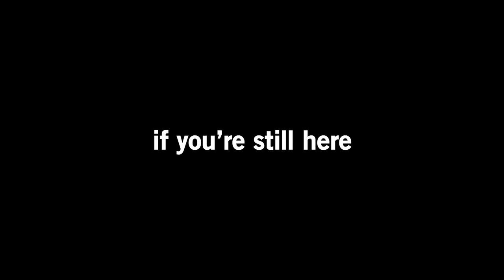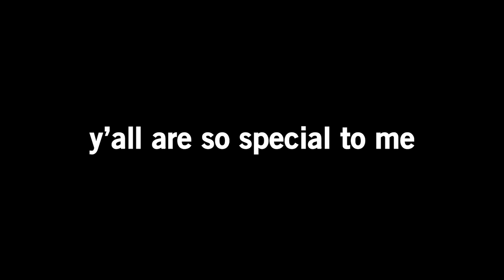Azami is a Meta Changer - Rainbow Six Siege [DEMON VEIL GAMEPLAY]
A little vintage Skittlz in this video as there is mainly gameplay and barely any talking.

Year 7 starts off hot with a hot operator...

Mouse Sensitivity:

400 dpi
9 vertical
9 horizontal
65 ADS
1.0x: 45
1.5x: 52
2.0x: 59
2.5x: 65
3.0x: 70
4.0x: 87
5.0x: 98
12.0x: 114